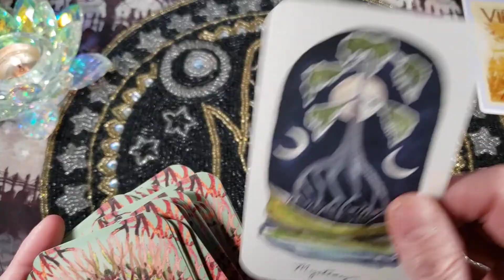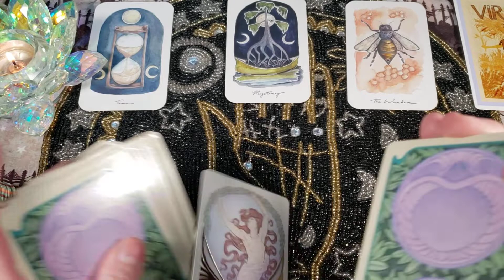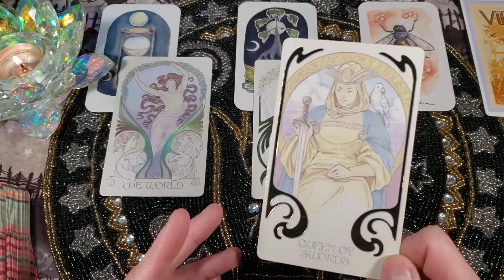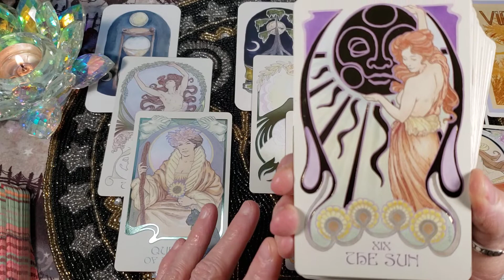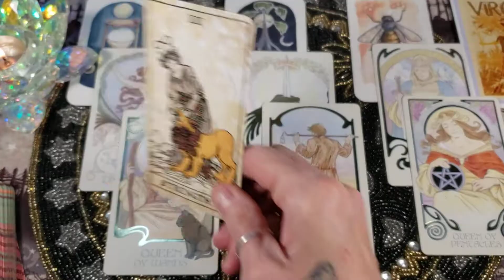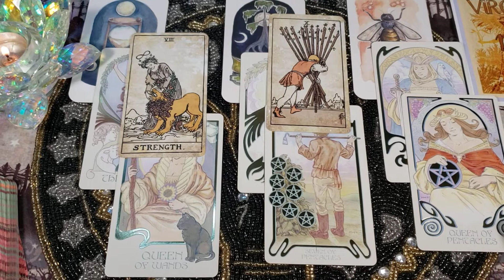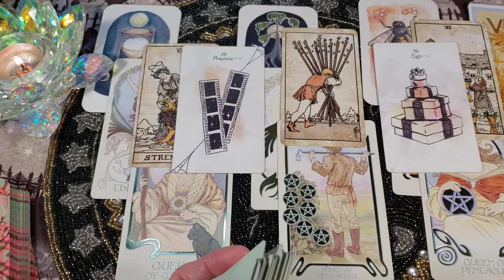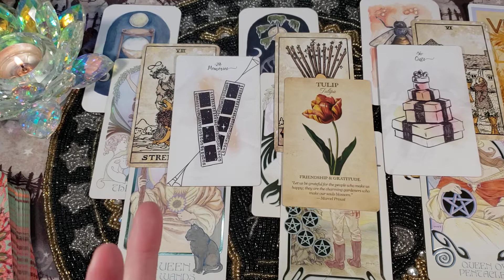♍ Virgo ♍ SINGLES LOVE 💘 May 2022 General Reading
Meeting new people possibly through a work related trip.  Having a lot of interest shown to you.  You know what works the best

Welcome Virgo to your May 2022 Singles LOVE reading. This reading will not resonate with everyone,  so please take what you need to hear for your situation and leave the rest.

Decks Used:
Ethereal Visions Tarot
Tarot Vintage
Roots and Wings Oracle
Botanical Inspirations